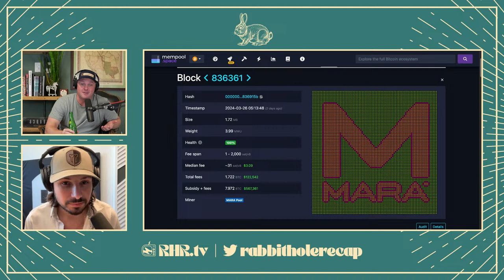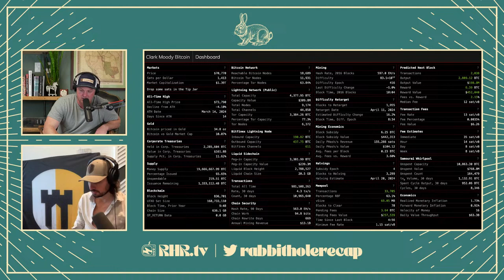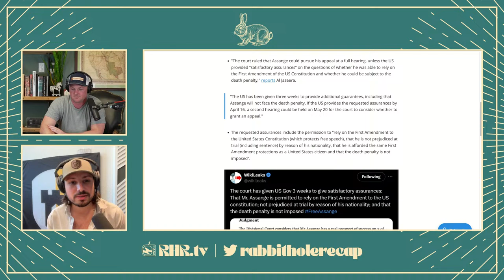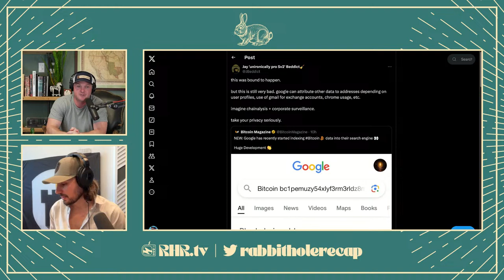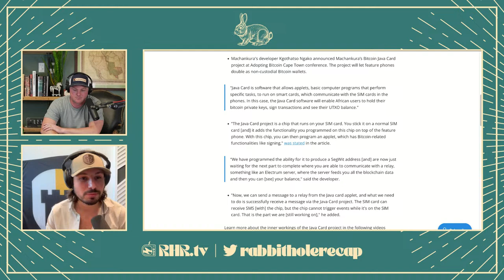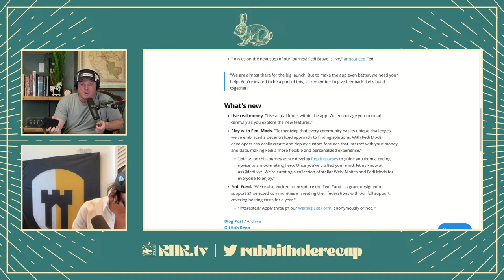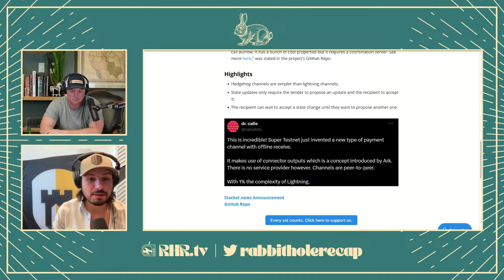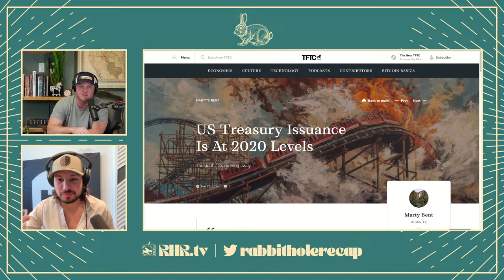SBF GETS 25 YEARS IN JAIL | RABBIT HOLE RECAP #298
- EU to Vote on New Draconian AML Package for Service Providers on April 22nd

- GoFetch: Vulnerability in M-series Mac Chips Lets Attackers Steal Encryption Keys

0:00 - SBF sentenced
3:40 - The blue check box is opened
7:50 - Mining and StratumV2
25:30 - Dashboard
30:45 - Tuur pops in
37:50 - Assange
40:50 - Diddy and eclipse
45:45 - EU draconian AML
51:55 - Boosts
55:50 - Software updates
1:33:10 - GoFetch
1:35:30 - Elon selling user data
1:36:30 - Treasury issuance
1:38:20 - No hot takes on Moscow and Baltimore